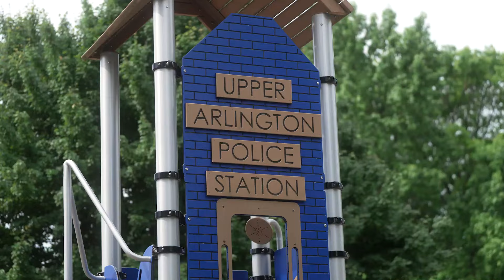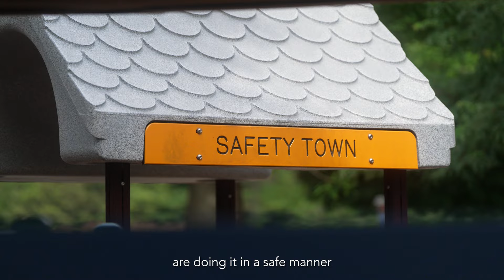Upper Arlington Safety Town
Safety Town is a summer preschool program hosted by the Upper Arlington Police Division that teaches children all aspects of child safety. Founded in 1971, approximately 400 children attend Safety Town each year, learning how to make wise decisions in potentially dangerous situations, and how to handle emergencies in their young lives. Students learn about pedestrian and traffic safety by tricycling about a miniature village, complete with streets, sidewalks, buildings, stop signs and a working traffic signal. Additional instruction is provided on fire prevention, school bus safety, poison/substance avoidance, animal safety, personal safety, and water safety. Children entering kindergarten and first grade are eligible for the program.